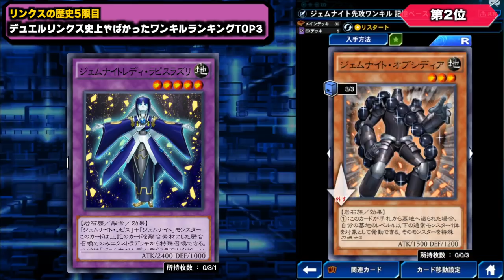【リンクスの歴史】リンクスをクソゲーにしたワンキルデッキTOP3 -5限目-【遊戯王デュエルリンクス 実況No.782】【Yu-Gi-Oh DuelLinks】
デュエルリンクスの歴史5限目!!
リンクスで数々生まれてきたワンキル
その中でもこのデッキは特に極悪!!
リンクス民から以上に嫌われた
ワンキルデッキTOP3を大発表!!

　sekia大佐
　ナオ。大佐
　sakayan41大佐
　六花大佐
　YH大佐
　あさひマン大佐
　koyajimatooru大佐
　ks大佐

✅遊戯王←※NEW!!

【自己紹介】